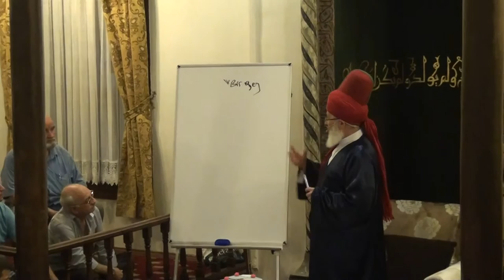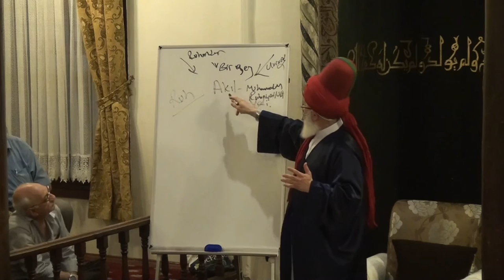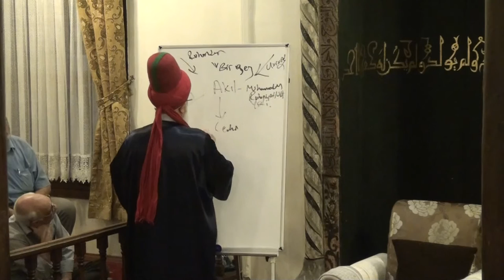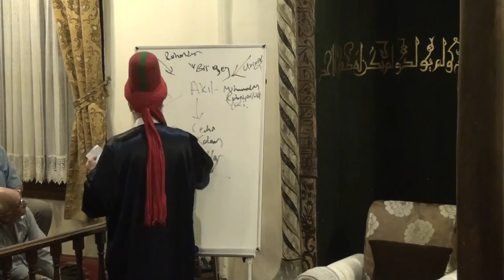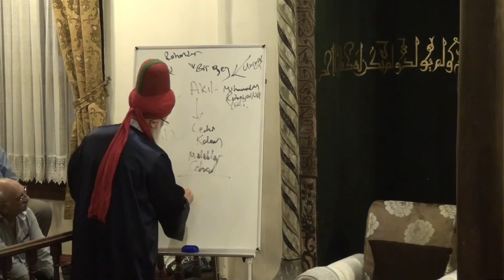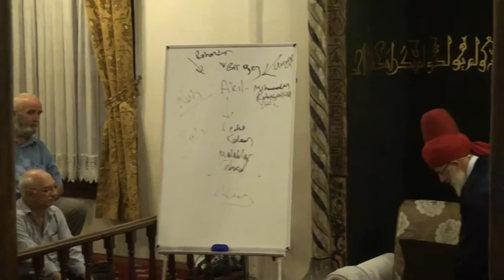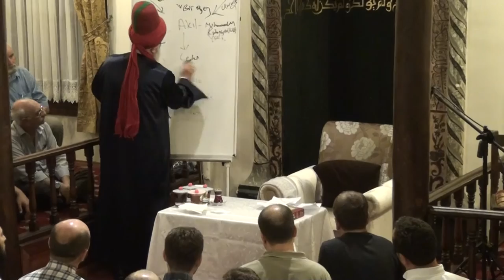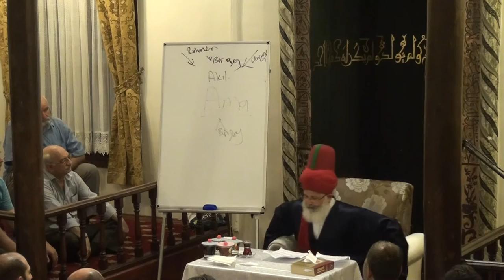Karabaş-i Veli Tekkesi - 8 Ağustos 2015